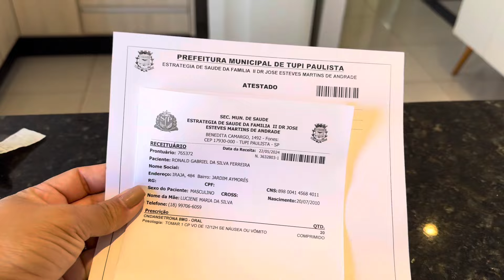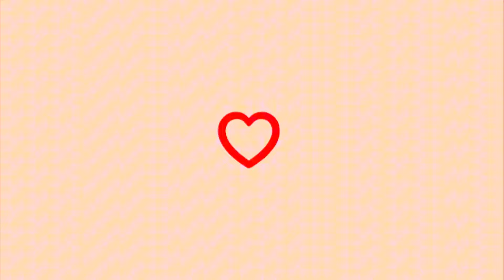DIAS DIFÍCEIS|| FAMÍLIA TODA DOENTE || RECEITA SOPA DE CARNE E LEGUMES || DICA TOP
Bem vindas a mais um vlog !

Passamos dias difíceis mais vencemos !

Toda minha família adoeceu de virose, não foi fácil minhas irmãs doente e cuidar da família !

Aproveitei fiz uma sopa de legumes e ensinei pra vcs !

Dei uma dica top pra aumentar a imunidade usando o própolis!

Hebreus 13:5 Nunca te deixarei nem te abandonarei !

🌸Se inscreve 🖊️

🌸compartilha